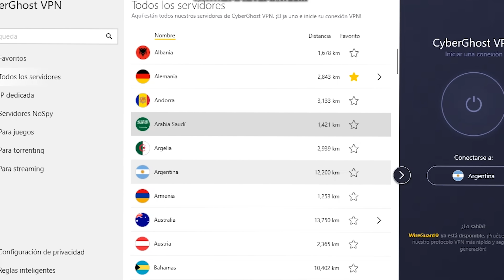Worldcast #77 | José Carlos González - Evidencias Científicas De Dios, Eternidad, Inicio Universo...